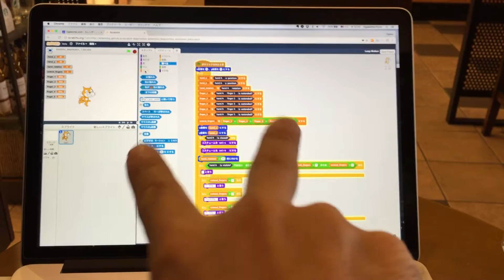ScratchX と Leap Motion